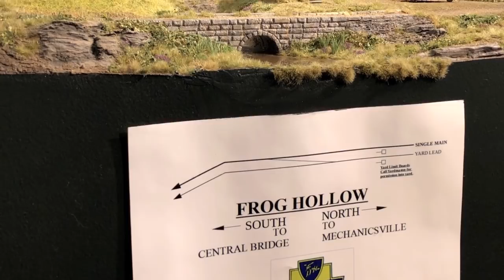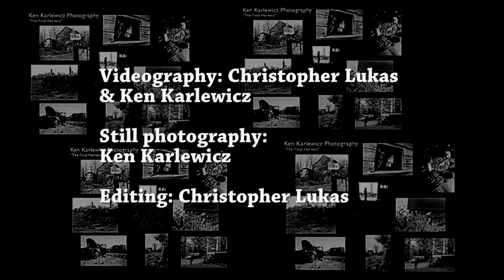Sense of Place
A rich and colorful film documenting the visual and artistic  journey of photographer Ken Karlewicz, whose passion for railroads and the rural life and landscape of Upstate New York, inspired him to build his HO scale Delaware and Hudson Model Railroad  in his home in Rockland County N.Y.

  Produced By Kit Lukas and Ken Karlewicz

BE SURE TO PICKUP THE 2019 ISSUE OF MODEL RAILROAD PLANNING MAGAZINE,
 WHICH FEATURES KEN'S HO SCALE DELAWARE AND HUDSON LAYOUT